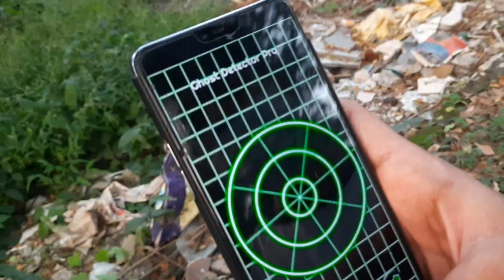VISITING MOST HAUNTED PLACE OF MUMBAI | BHOOT BANGLA RCF CHEMBUR | HORROR VLOG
hello everyone,uzair here I hope you all are doing great and today You will gonna know about the most haunted house of mumbai and that's located in rcf  chembur